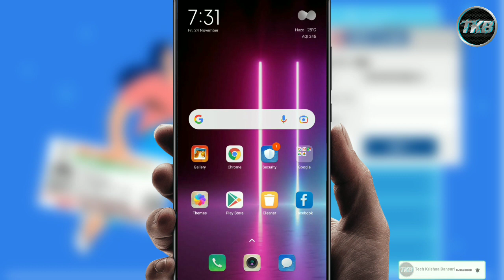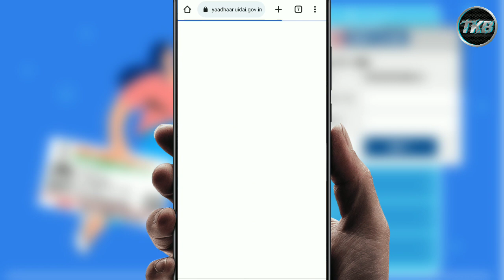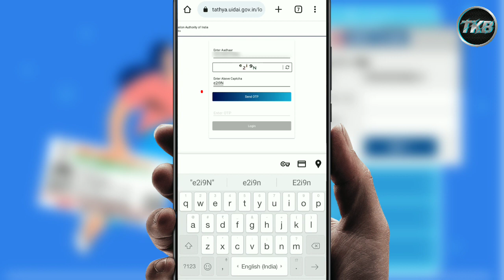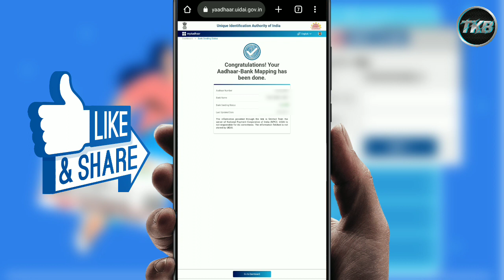Who To Check Which Bank Account Linked With Aadhaar | Adhar Bank Seeding Status Kaise Check Kare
Hi Guys,

In this video you get information about how to check which bank account linked with aadhaar .